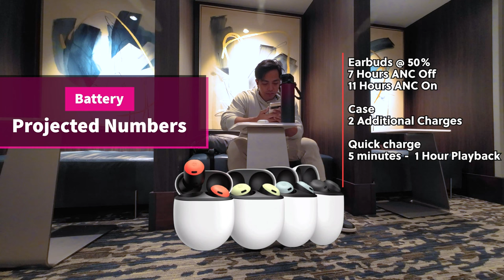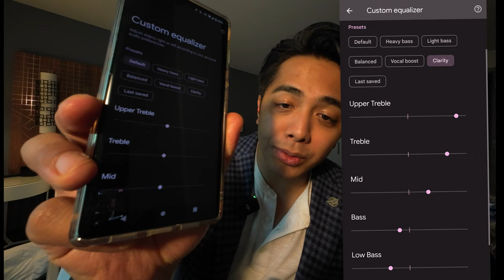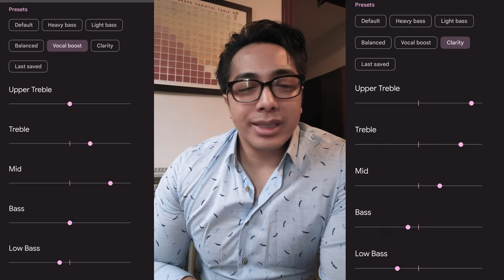Third Time's The Charm? Google Pixel Buds Pro Review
Google Pixel Buds Pro often come on promotion - I decided to pick up a pair and give em a go

0:00 Introduction & Specs
3:31 Microphone Samples
5:38 Active Fit
6:58 Video/Audio Lag
7:59 How this Tracks since MKBHD Reviewed?
10:08 ANC and Transparency
13:08 Music and Samples
16:45 Recommendations & Appreciate Y'all

Thank you for all the support and conversation. Keep up with the questions and suggestions!

Appreciate Ya,

V
Purchase Links
Pixel Bus Pro